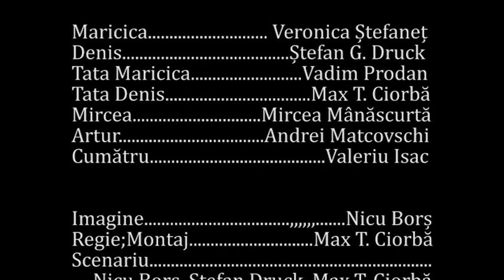STÂNGA DREAPTA - Film de Master, Nicu Borș, 2013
Vă prezentăm  STÂNGA DREAPTA - Film de Master Imagine, Nicu Borș, 2013
   ...  - vizionare plăcută...
   ... - așteptăm comentarii...
vladruck